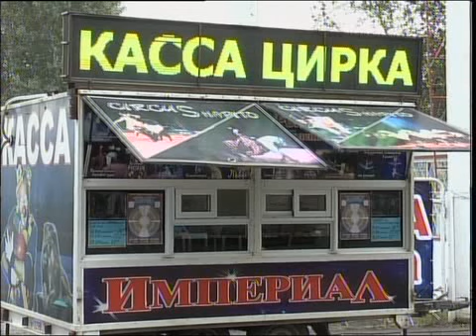рус Цирк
Новости МТРК